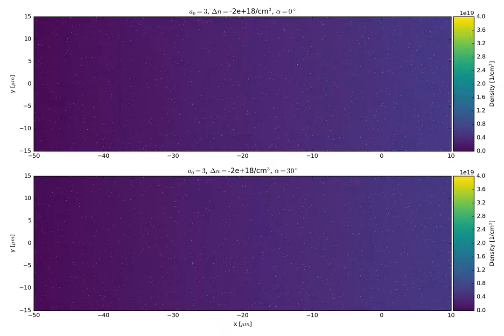Tilted Downramp injection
3D Simulation using the EPOCH PIC code. Electron injection into the plasma bubble, triggered by a parallel downramp (top) and a tilted downramp (30 deg, bottom).

Electrons clearly collect perpendiculat momentem when injection is triggered by a tilted downramp.